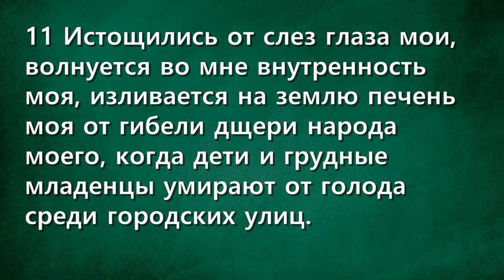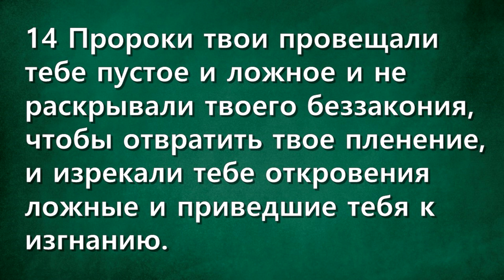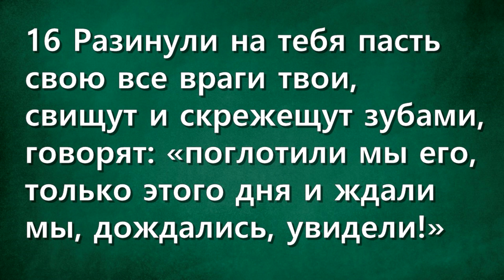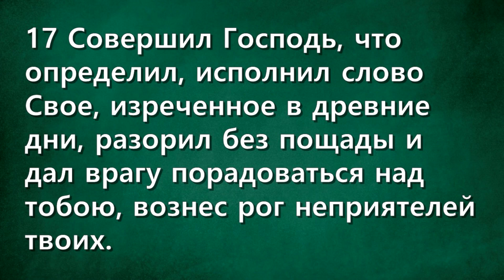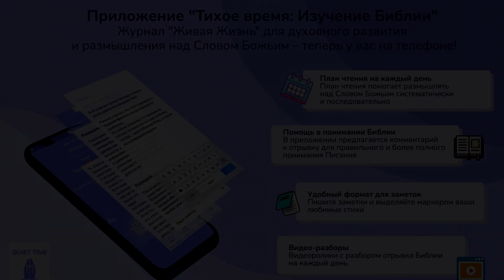СЛОВО БОЖИЕ. Тихое время с ЖЖ. [Слово Господне] (08.06.2023)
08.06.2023, Тихое время с «Живой Жизнью»:

Плач Иеремии 2:11–17
11 Истощились от слез глаза мои, волнуется во мне внутренность моя, изливается на землю печень моя от гибели дщери народа моего, когда дети и грудные младенцы умирают от голода среди городских улиц.
12 Матерям своим говорят они: «где хлеб и вино?» — умирая, подобно раненым, на улицах городских, изливая души свои в лоно матерей своих.
13 Что мне сказать тебе, с чем сравнить тебя, дщерь Иерусалима? чему уподобить тебя, чтобы утешить тебя, дева, дщерь Сиона? ибо рана твоя велика, как море; кто может исцелить тебя?
14 Пророки твои провещали тебе пустое и ложное и не раскрывали твоего беззакония, чтобы отвратить твое пленение, и изрекали тебе откровения ложные и приведшие тебя к изгнанию.
15 Руками всплескивают о тебе все проходящие путем, свищут и качают головою своею о дщери Иерусалима, говоря: «это ли город, который называли совершенством красоты, радостью всей земли?»
16 Разинули на тебя пасть свою все враги твои, свищут и скрежещут зубами, говорят: «поглотили мы его, только этого дня и ждали мы, дождались, увидели!»
17 Совершил Господь, что определил, исполнил слово Свое, изреченное в древние дни, разорил без пощады и дал врагу порадоваться над тобою, вознес рог неприятелей твоих.

📲Скачать приложение
App store